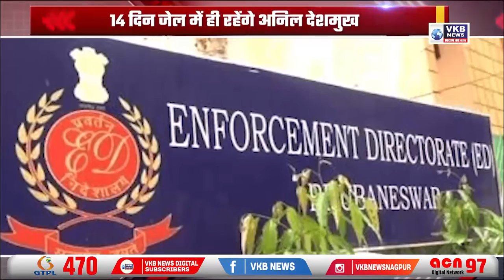14 दिन जेल में ही रहेंगे अनिल देशमुख